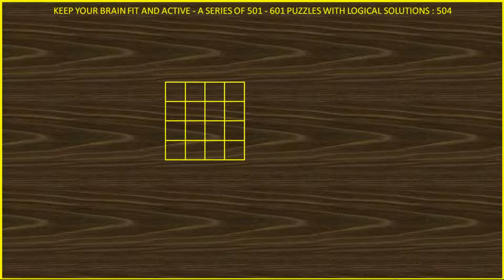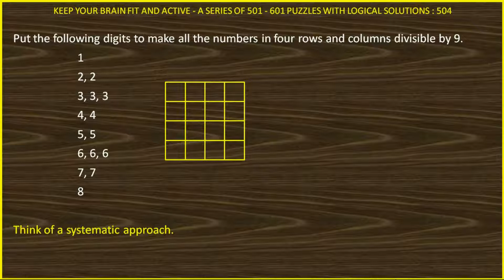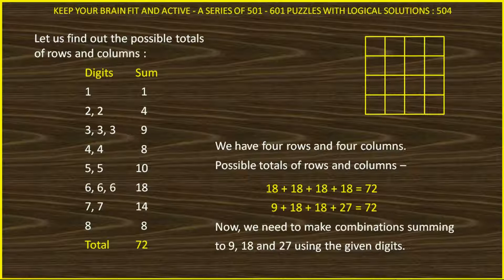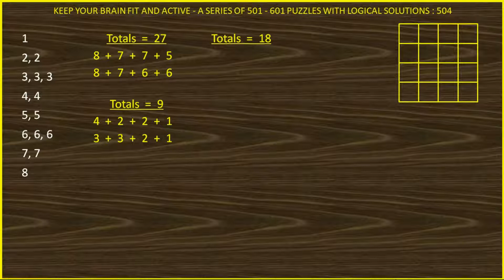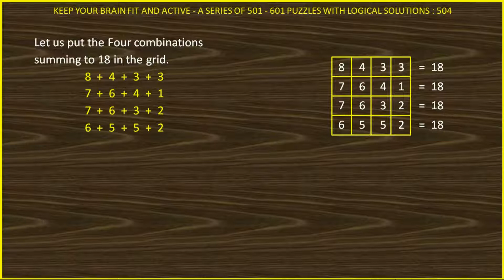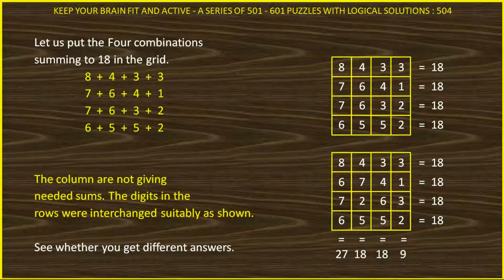PUZZLE 504 OF 601 IN HINDI SOLVED LOGICALLY AND ANALYTICALLY